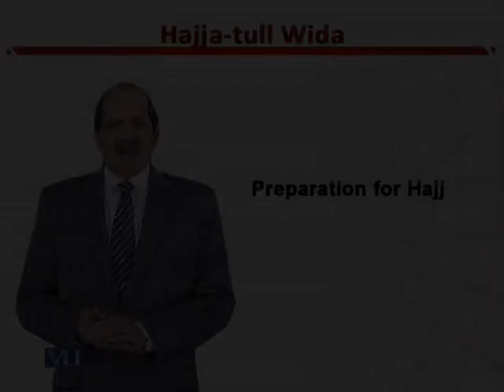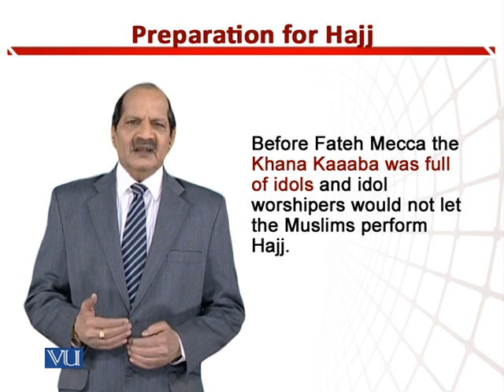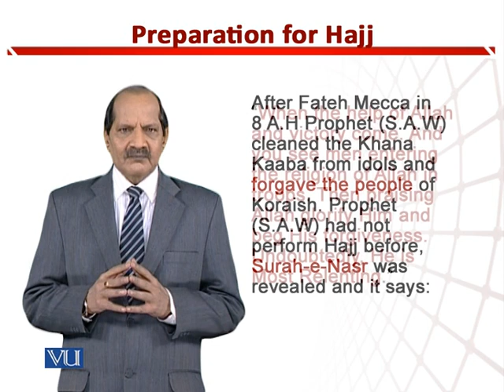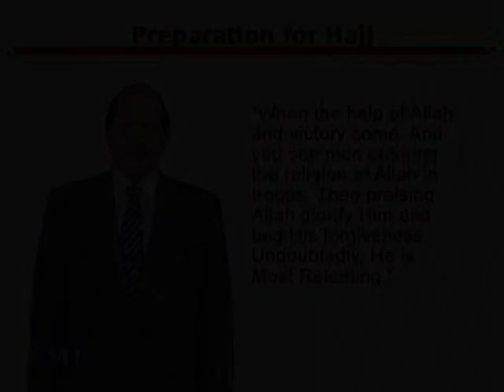Preparation for Hajj | Teaching of Social Studies & Islamiat in Early Years of Edu | EDU306_Topic197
Topic197: Preparation for Hajj,
By Dr. Zafar Cheema